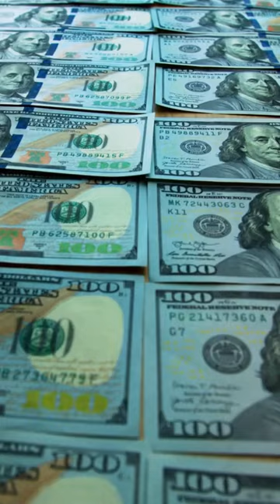Benefits of Fintech | Bahaa Abdul Hussein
Fintech, or financial technology, is a rapidly growing industry that is using technology to provide financial services to consumers and businesses. Fintech companies typically use mobile apps, artificial intelligence, and other innovative technologies to offer products.